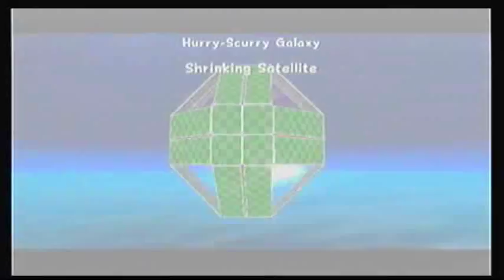Let's Play Super Mario Galaxy #6 - Spider Bite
The venomous Tarantox guards another Star. Then once it's dispatched, time to head to Battlerock Galaxy, where it can get real explosive. Game made and published by Nintendo.

Stars obtained: Pull Star Path Speed Run, Tarantox's Tangled Web, Shrinking Satellite, Battlerock Barrage, Battlerock's Garbage Dump